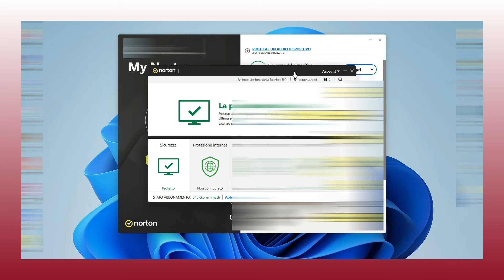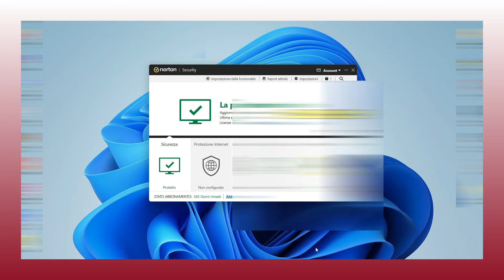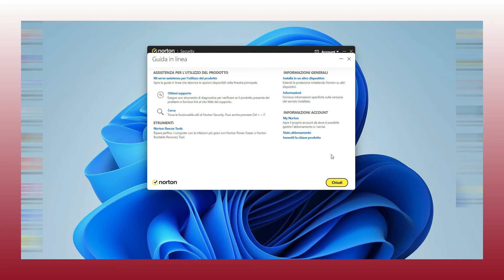Come INSERIRE LICENZA su NORTON 360. Sub Ita-Eng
In questo video vedremo come inserire la licenza sul nostro antivirus Norton 360 appena acquistato o in scadenza.